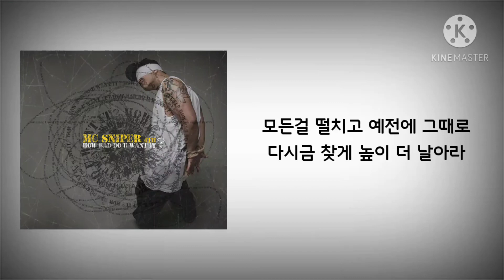MC스나이퍼 - 지도 밖으로의 행군 (Feat. Skull of Stony Skunk, 무웅 of 배치기) (가사)